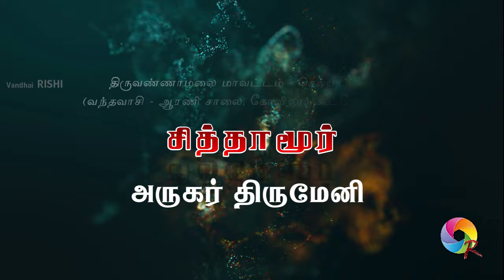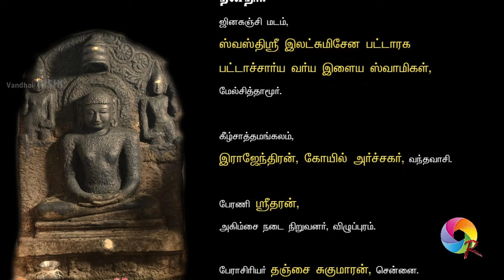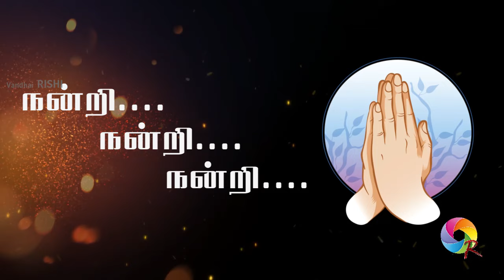Chithamur Arugar Jain Temple | Special Pooja | Vandhai RISHI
Thiruvannamlai District | Cheyyar Taluk | Tamilnadu
CHITHAMUR
(Vandavasi - Arni Road, Near Kovilur Kott Road)
ARUGAR THIRUMENI